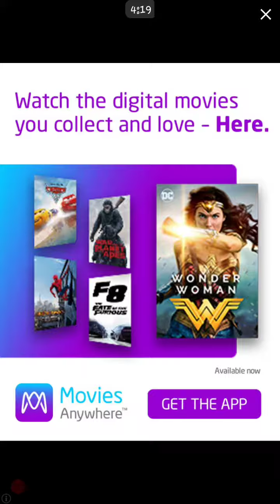Rider "I love this game!"